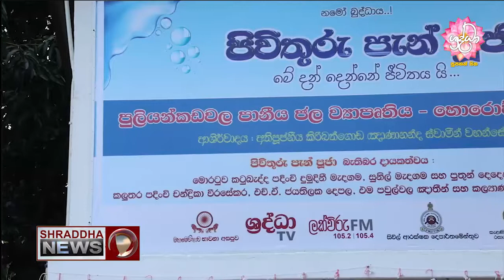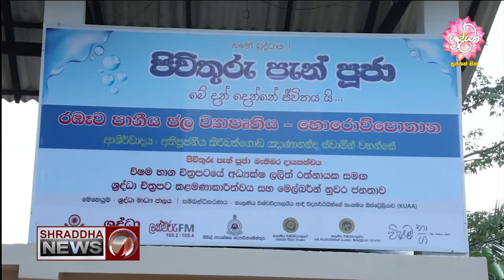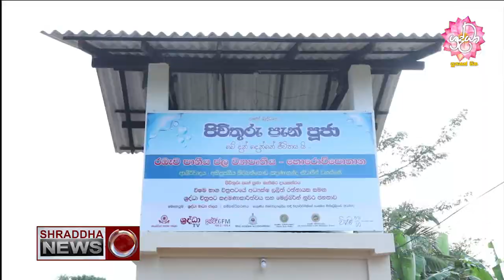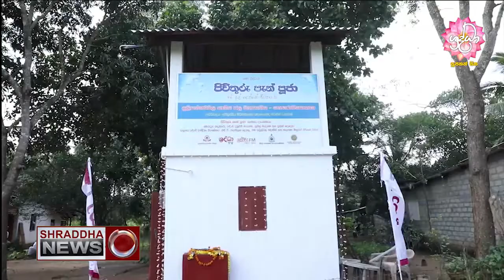අනුරාධපුර, ජල ගැටළුවට ශ‍්‍රද්ධා පිවිතුරු පැන් පූජා පුණ්‍ය ව්‍යාපෘතියෙන් විසදුම්...(2021-02-01)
අනුරාධපුර, ගම්මාන 4ක ජල ගැටළුවට ශ‍්‍රද්ධා පිවිතුරු පැන් පූජා පුණ්‍ය ව්‍යාපෘතියෙන් විසදුම්...(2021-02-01)